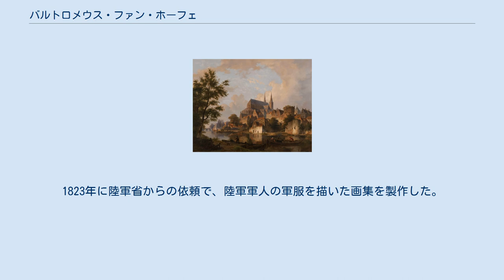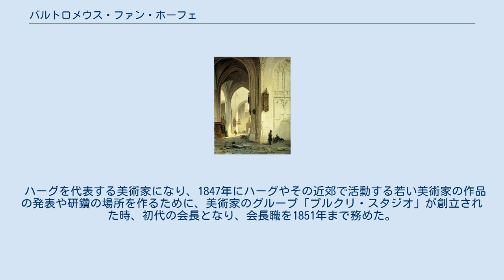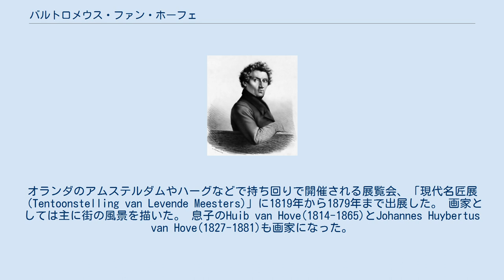バルトロメウス・ファン・ホーフェ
バルトロメウス・ファン・ホーフェ（Bartholomeus Johannes van Hove、1790年10月28日 - 1880年11月8日）はオランダの画家、舞台美術家である。
デン・ハーグの美術家グループ「プルクリ・スタジオ」の創立メンバーで、初代の会長になった。
 デン・ハーグで舞台美術家の息子に生まれた。
父親から美術を学び、舞台美術家のヨハネス・ブレッケンハイマー(Joannes Breckenheijmer:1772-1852)にも学んだ後、ハーグの美術学校(Haagsche Teeken-Academy)でも学んだ。
 1820年から母校で教え始め、ヨハネス・ボスボームやウィナンド・ニュイエン、シャルル・リケルトをはじめとする多くの学生を教えた。
1823年に陸軍省からの依頼で、陸軍軍人の軍服を描いた画集を製作した。
舞台美術家としても1808年から働き、1829年にヨハネス・ブレッケンハイマーの後任としてハーグの王立劇場(Koninklijke Schouwburg)で舞台美術家となった。
いとこのアンドレアス・スヘルフハウトも舞台美術」の仕事から画家になった。
 ハーグを代表する美術家になり、1847年にハーグやその近郊で活動する若い美術家の作品の発表や研鑽の場所を作るために、美術家のグループ「プルクリ・スタジオ」が創立された時、初代の会長となり、会長職を1851年まで務めた。
アムステルダムの美術団体「Arti et Amicitiae」の会員にもなり1874年に名誉会長の称号を贈られた。
オランダのアムステルダムやハーグなどで持ち回りで開催される展覧会、「現代名匠展（Tentoonstelling van Levende Meesters)」に1819年から1879年まで出展した。 画家としては主に街の風景を描いた。 息子のHuib van Hove(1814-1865)とJohannes Huybertus van Hove(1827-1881)も画家になった。